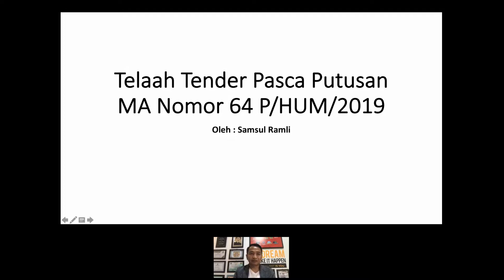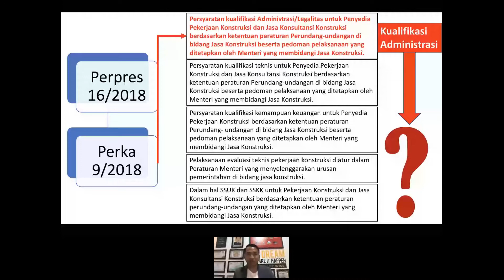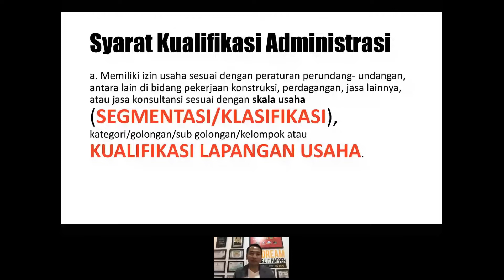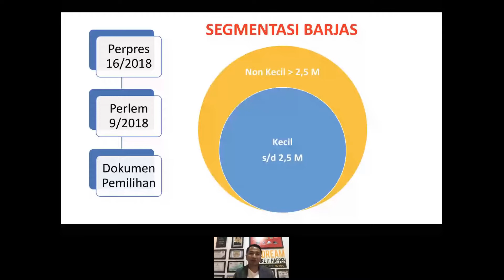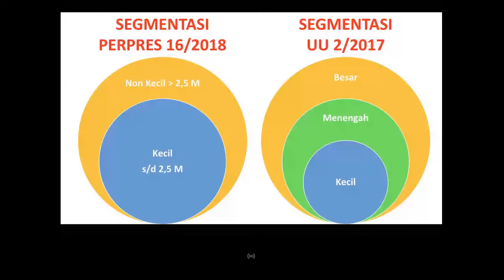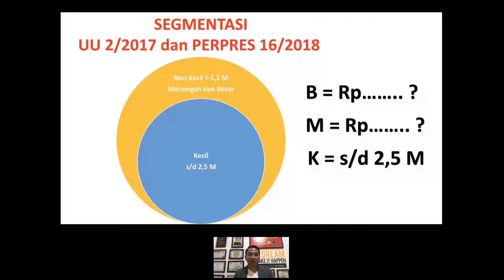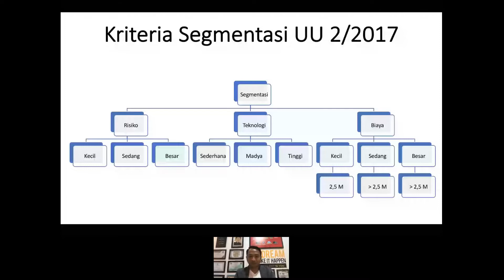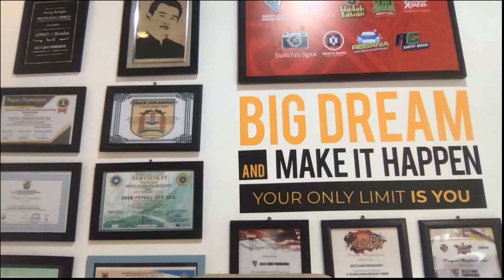Bincang Santai PBJ: Segmentasi Jakon Pasca Putusan MA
Pasca dikeluarkannya Putusan Mahkamah Agung (MA) Republik Indonesia Nomor 64 P/HUM/2019 tangal 3 Oktober 2019 yang mencabut dan menyatakan bahwa Pasal 21 ayat (3) huruf a, b, dan c Peraturan Menteri Pekerjaan Umum dan Perumahan Rakyar (Permen PUPR) Nomor 07/PRT/M/2019 bertentangan dengan peraturan perundang-undangan maka di lapangan muncul kegalauan mengenai tindak lanjut dari putusan tersebut.

Beberapa pertanyaan yang timbul adalah:

1. Apa yang melandasi munculnya putusan MA tersebut?
2. Kapan Putusan tersebut mulai berlaku?
3. Apa yang harus dilakukan oleh pelaku pengadaan dalam menyikapi hal itu?

Webinar bincang santai ini akan membahas hal itu.